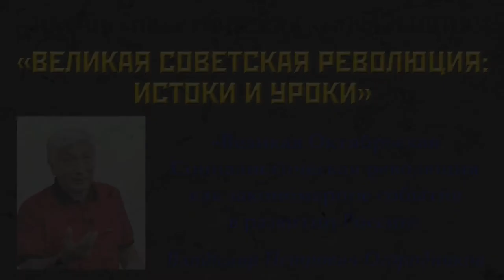Великая Октябрьская революция как закономерное событие в развитии России. В.Огородников. 19.08.2017.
Владимир Петрович Огородников, доктор философских наук, профессор кафедры философии выступил с докладом «Великая Октябрьская социалистическая революция как закономерное событие в развитии России».
Научно-практическая конференция «ВЕЛИКАЯ СОВЕТСКАЯ РЕВОЛЮЦИЯ: ИСТОКИ И УРОКИ», посвященная 100-летней годовщине Великой Октябрьской Социалистической революции. 19 августа 2017 года. Ленинградская область – Ульяновка, Дом-музей Ульяновых-Елизаровых.